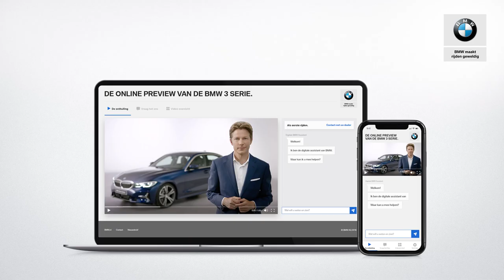BMW 3 Serie (G20) - Binnenzijde deuren - BMW.nl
De deurpanelen en handgrepen zijn volledig nieuw ontworpen. De afwerking aan de binnenkant is subliem, met prachtige materialen en stoere stiksels. Er komen verschillende kleuren en uitvoeringen beschikbaar die afhangen van de gekozen uitvoering. Hier zien we bijvoorbeeld het interieur van de M Sport welke afgewerkt is met Aluminium Mesh Effect. Een fijnmazige structuur met een rustige maar moderne uitstraling.
Deze BMW Sportstoelen zijn uitgevoerd in de nieuwe “Vernasca” lederen bekleding. In alle Lines heeft u de keuze zwart, beige, mokka of – zoals in deze BMW 3 Serie - Cognac kleurige lederen bekleding.